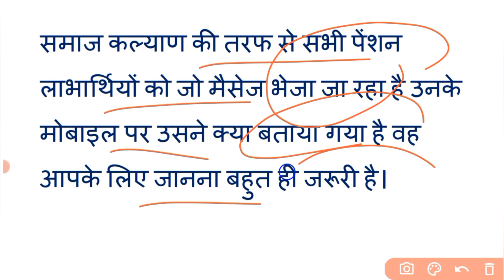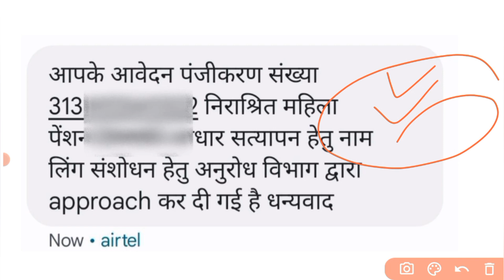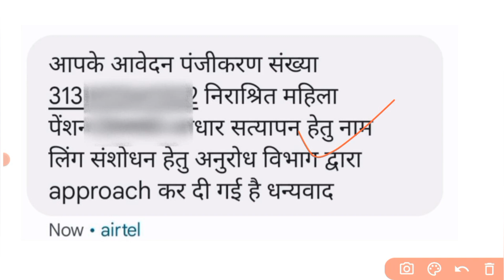सभी पेंशन लाभार्थी के लिए जरूरी खबर | भेजा जा रहा है s.m.s. | जल्द करें यह काम | वरना पेंशन बंद